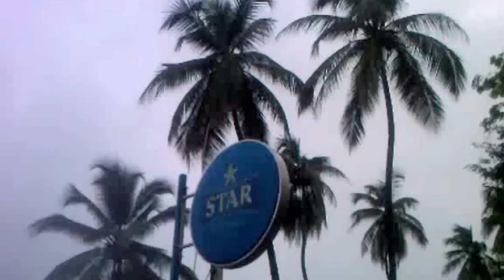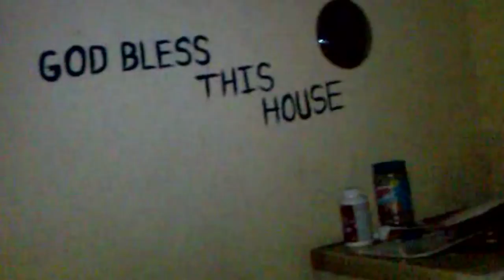KING DAVID X SPREAD LOVE X FREETOWN SIERRA LEONE X SPARTA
KING DAVID. SERIA LEON. SPARTA. LUMELY STATE.
*SPREAD LOVE*SPREAD LOVE*SPREAD LOVE*